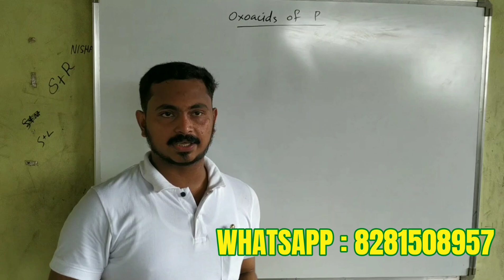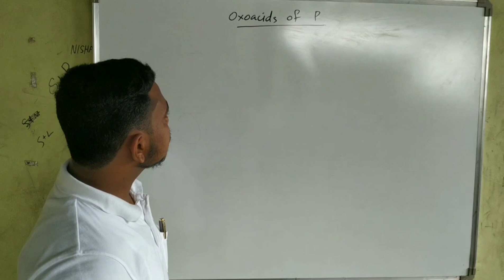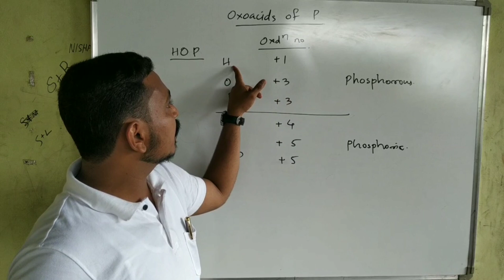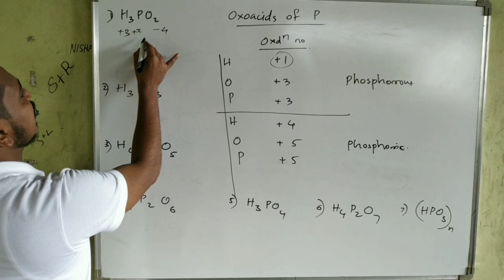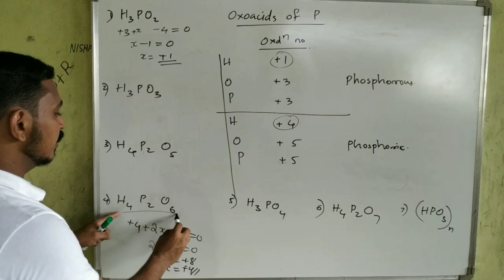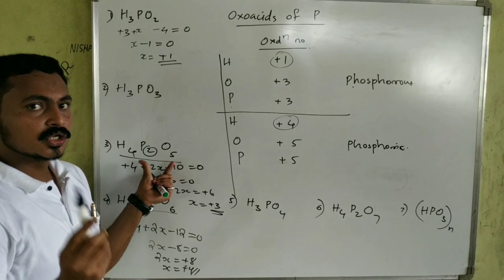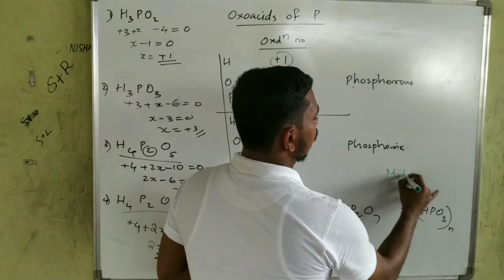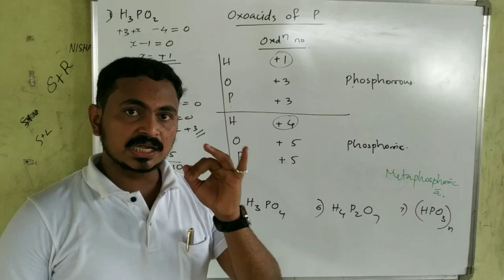Oxoacids of phosphorus - 5 മിനിറ്റിൽ പഠിക്കാം | plus 2 | NEET | JEE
*പ്ലസ് വൺ,പ്ലസ് ടു, മെഡിക്കൽ & എൻജിനീയറിങ് എൻട്രൻസ് വിദ്യാർഥികൾക്ക് അവരുടെ നിർദ്ദേശപ്രകാരം അവർ ആവശ്യപ്പെടുന്ന പാഠഭാഗങ്ങൾ, ചോദ്യങ്ങൾ, സംശയങ്ങൾ എന്നിവ വളരെ ഈസി ആയ വഴികളിലൂടെ ചർച്ച ചെയ്യുകയും കൃത്യമായ പരിശീലനം നൽകുകയും ചെയ്യുക എന്ന ഉദ്ദേശത്തിലാണ് ഈ ചാനൽ തുടങ്ങിയിട്ടുള്ളത്.*
*വാട്സ്ആപ്പ്, ഇൻസ്റ്റഗ്രാം, ഫേസ്ബുക്ക് എന്നീ മീഡിയകളിലൂടെ നിങ്ങളുടെ വിലയേറിയ അഭിപ്രായങ്ങൾ, സംശയങ്ങൾ, നിർദ്ദേശങ്ങൾ എന്നിവ ഞങ്ങളോട് അറിയിക്കാവുന്നതാണ്*

*കൂട്ടുകാരിലേക്ക്, വിദ്യാർഥികളിലേക്ക് ഷെയർ ചെയ്യുക*

Ouery solved
Inorganic chemistry malayalam
Oxoacids of phosphorus
p Block elements malayalam